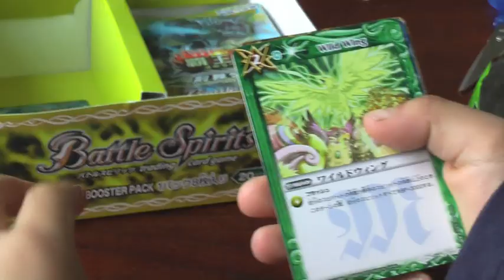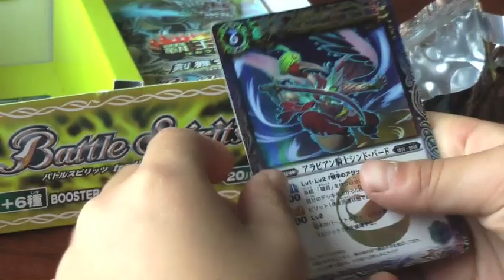バトルスピリッツ「剣舞う世界」の開封４ Read "sword dance world" Battle Spirits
バトルスピリッツ「剣舞う世界」の開封です　こちらもご覧ください。途中ハプニングあり。